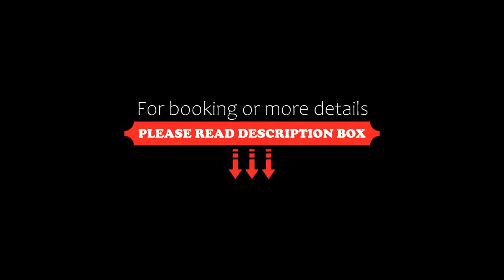Hotel Gasthof Seefelder Hof, Dießen am Ammersee, Germany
About Property:
This welcoming hotel awaits you in Dießen am Ammersee, beside lake Ammersee. It is just a 3-minute walk from Dießen's town centre and train station.
The Hotel Gasthof Seefelder Hof is also just a short walk from boat and ferry services, a sailing school and a beach where you can bathe.
All rooms include a balcony, minibar and safe, and free parking is available on site.
In the hotel’s restaurant and pub you can enjoy local fish specialities. During the summer, dine in the invit...
Property Type: Hotel
Address: Alexander-Koester-Weg 6, 86911 Dießen am Ammersee, Germany
Searching For
1. Hotel Gasthof Seefelder Hof - Dießen am Ammersee - Germany
2. Hotel Gasthof Seefelder Hof - Dießen am Ammersee - Germany Address
3. Hotel Gasthof Seefelder Hof - Dießen am Ammersee - Germany Rooms
4. Hotel Gasthof Seefelder Hof - Dießen am Ammersee - Germany Amenities
5. Hotel Gasthof Seefelder Hof - Dießen am Ammersee - Germany Offers and Deals
Audio Credit:
Track Title: Blank Slate
Artist: VYEN